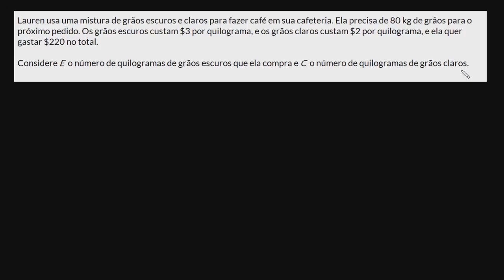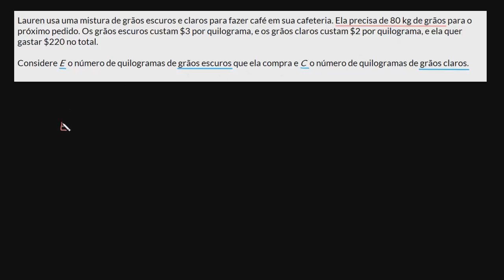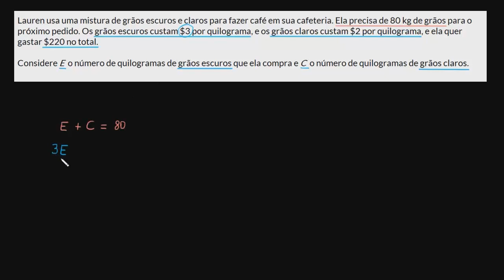Construção de sistema de equações lineares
Neste vídeo construímos um sistema de equação a partir de problema do cotidiano.